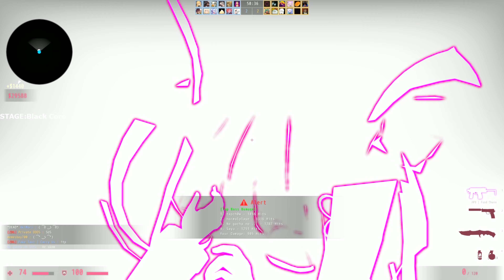CS:GO Zombie Escape | ze_rien_t2f3 - STAGE 3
Counter-Strike: Global Offensive - Zombie Escape Mod On Map ze_rien_t2f3 - Stage 3
➜ Game: Counter-Strike: Global Offensive
➜ Mod: Zombie Escape
➜ Map Made By: Enidnu
➜ Server: ZeddY IP Address: 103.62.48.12:27058
00:00 - Boss Fight
02:32 - Defend
04:16 - Ending